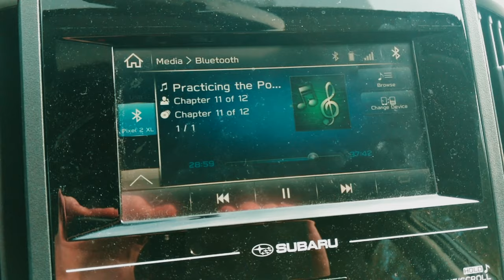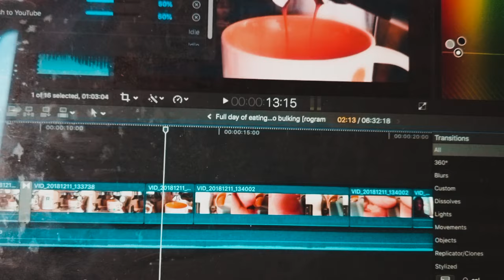Young Alpha Male Listens To Eckhart Tolle & Fixes His Scapula!